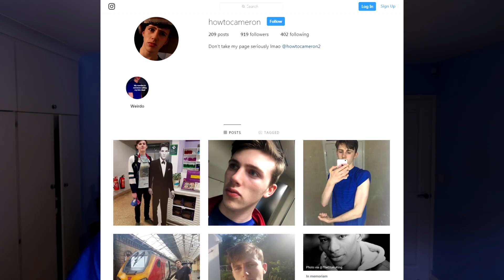A Level results day is soon... I AM NERVOUS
Will I get into Nottingham University to study Chemistry?